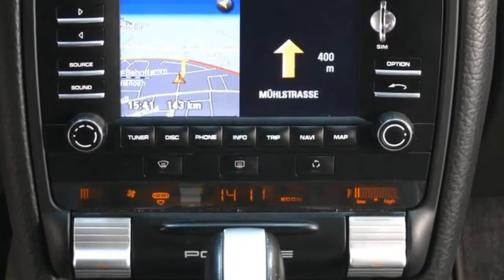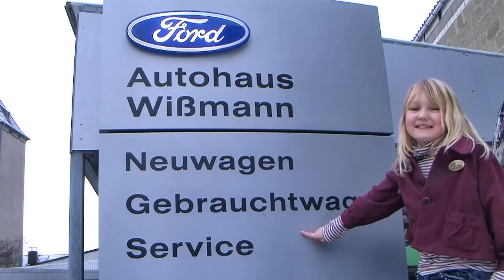Porsche Cayenne Diesel Tiptronic S 9PZ9LA20622